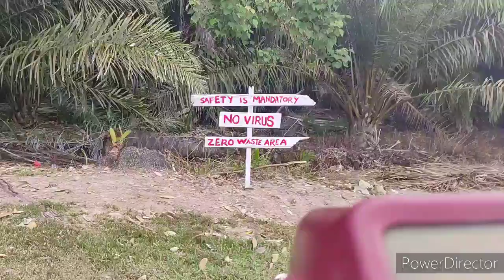Pasu Bunga DIY